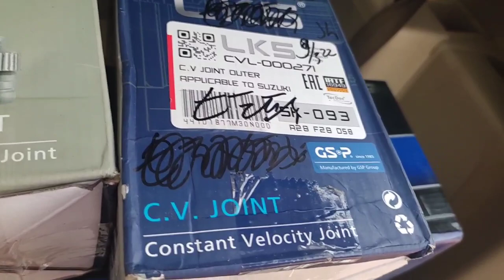tune up Suzuki Ertiga